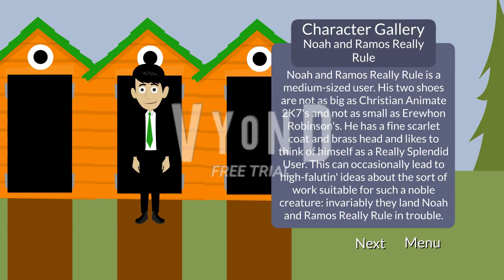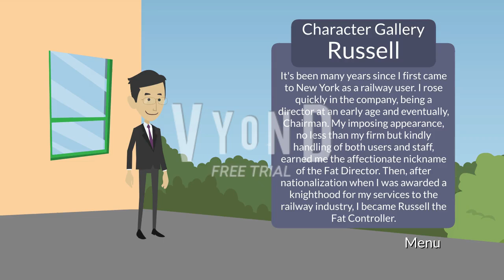Erewhon Robinson and Friends DVD - Character Gallery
Character Chapters:
0:00 Intro
0:09 Erewhon Robinson
0:30 Noah and Ramos Really Rule
0:53 Mr Thomas Animator Gaming
1:11 Emmanuel Thomas
1:25 Laith Al-Tal
1:39 Christian Animate 2K7
1:54 Clem V
2:06 Henry Tran
2:17 Wilson Perez
2:40 Russell
3:05 Outro